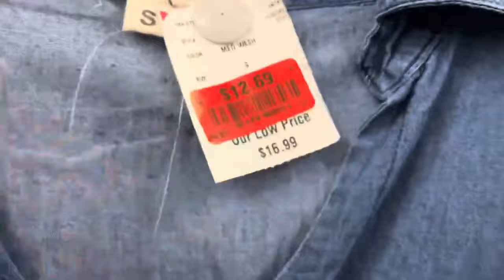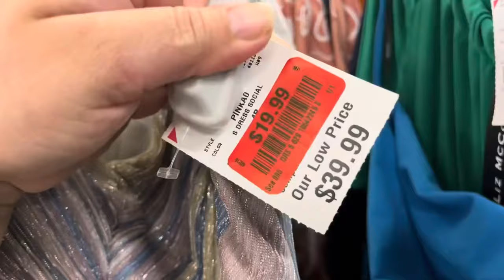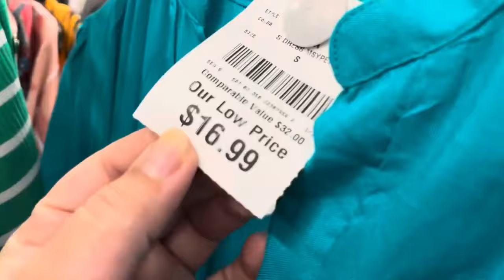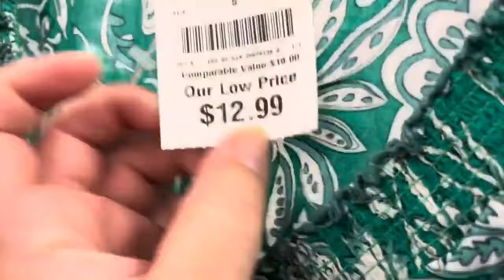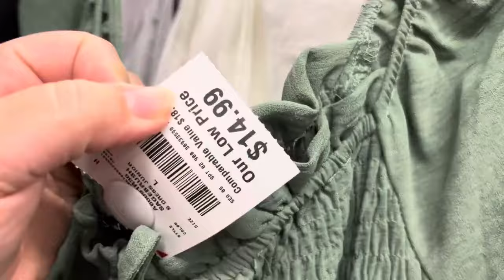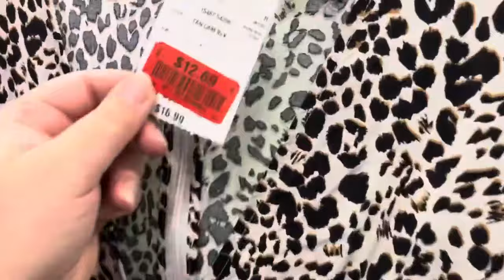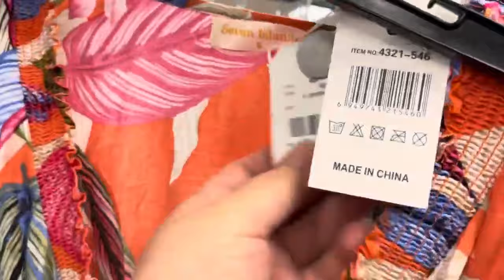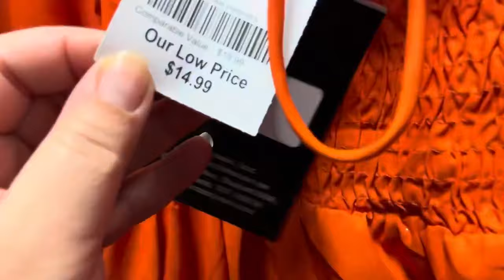VESTIDOS BURLINGTON VAMOS A VER QUE NOS ENCONTRAMOS